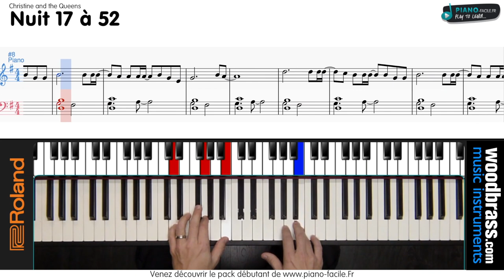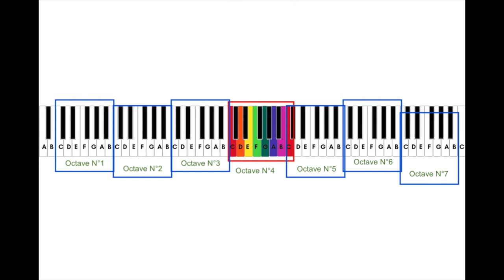Musiquae - Les notes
Capsule pédagogique expliquant les signification du mot «notes».

Création : Romain Cahu